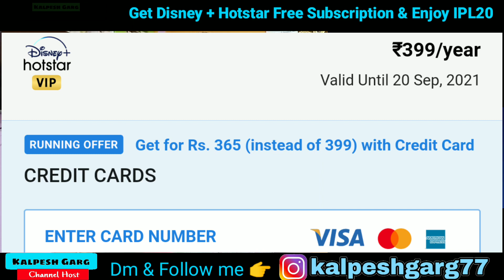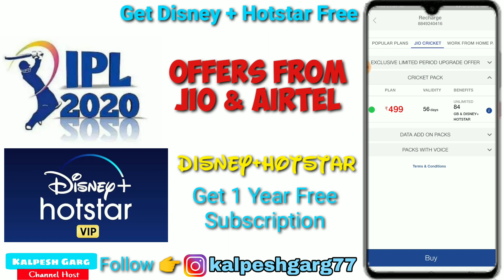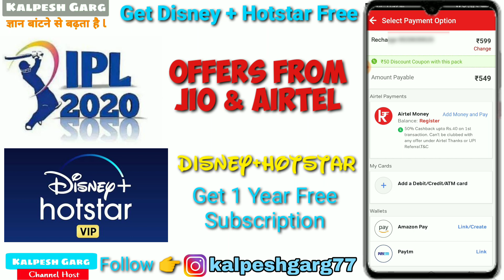How to Watch IPL 2020 without Disney + Hotstar subscription ll watch ipl20 free on mobile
अगर आप IPL20 फ्री में देखना चाहते हैं  तो जिओ और एयरटेल पर इन प्लान से रिचार्ज करें और पाइए Disney+ Hotstar subscription डिजनी प्लस हॉटस्टार बिल्कुल फ्री